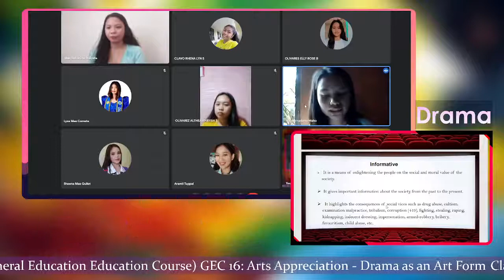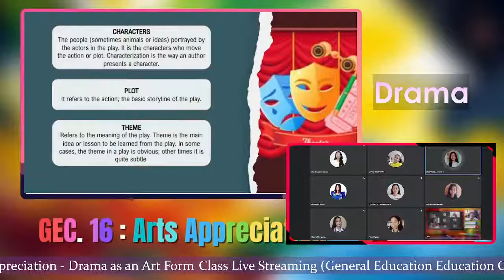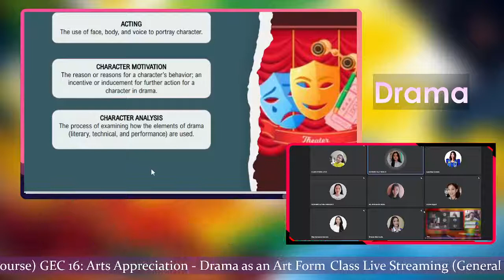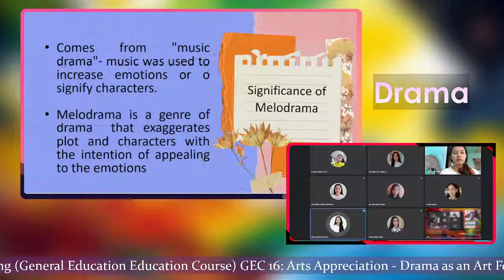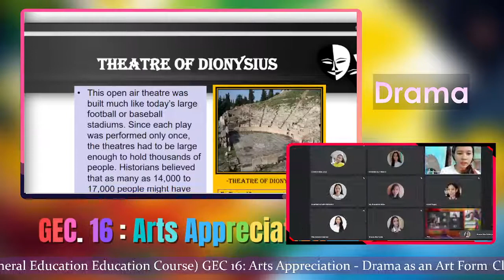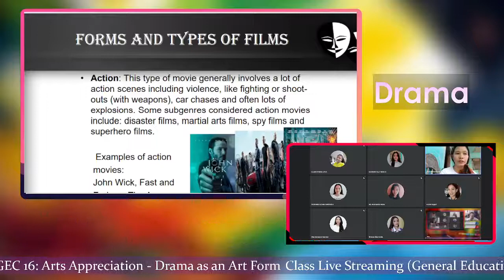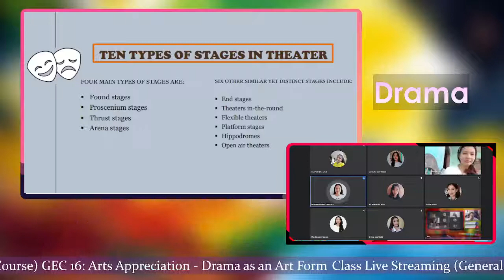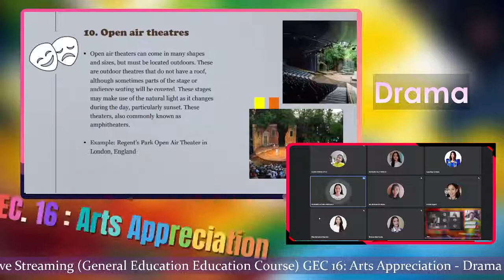Drama - BEED 1A Part 2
0:00 - Functions of Drama
3:29 - Elements of Drama
10:05 - Elements of Drama  (Modern Theater)
26:06 - Types of Drama
42:42 - Theater
50:52 - Film
1:02:29 - Korean Drama Attraction
1:05:45 - Different Theater Stages
1:19:25 - Outro